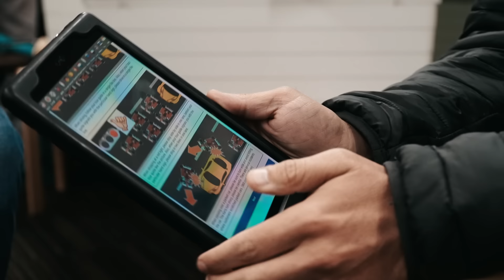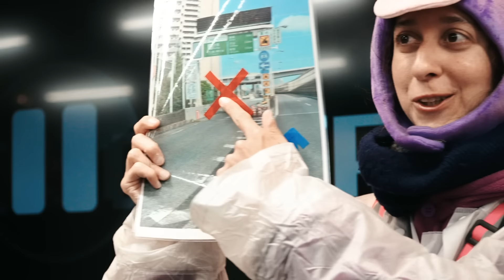LEGAL STREET KARTING en JAPÓN .. de locos!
Street karting en Japon!!!
Gracias a streetkart.com por el trato y las risas!
Esta actividad fue realizada en Japón!!